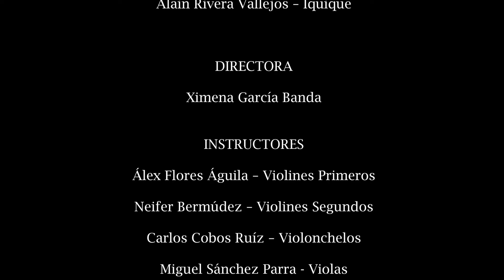Violeta Parra, La Jardinera - Orquesta Sinfónica Juvenil Regional de Tarapacá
Título: La Jardinera
Autor: Violeta Parra
Directora Ximena García Banda
Orquesta Sinfónica Juvenil Regional de Tarapacá